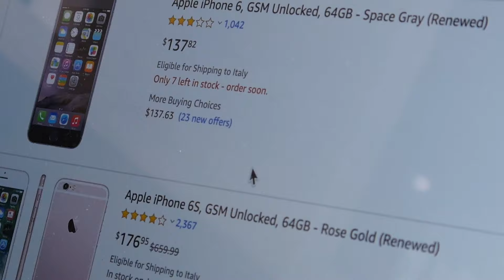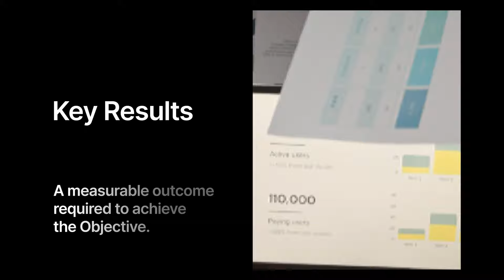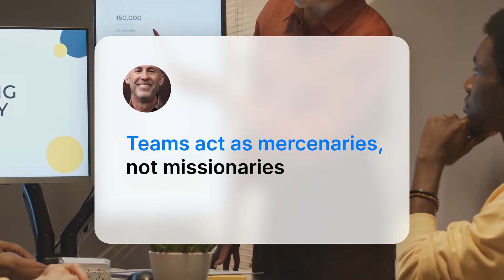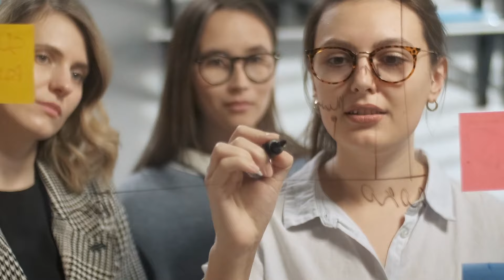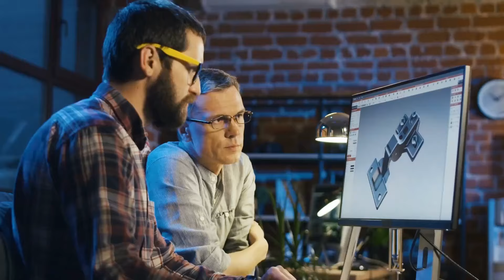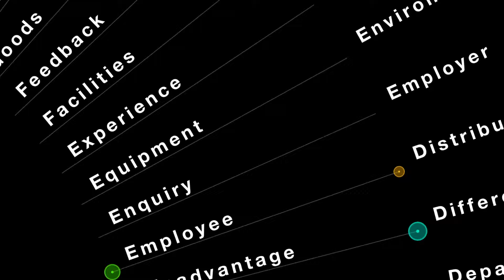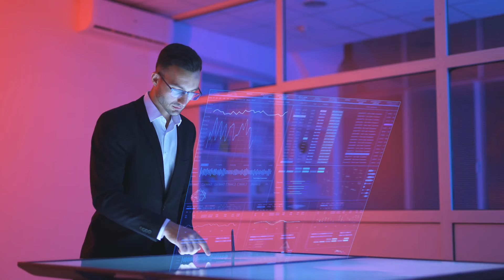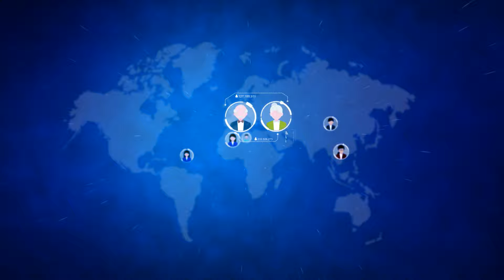So You Want To Be A Tech Product Manager? Break into FAANG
Do you Want To Be A Tech Product Manager or are looking to break into FAANG? Learn the essential skills and strategies from a powerful book from Marty Cagan called INSPIRED to Get Ahead In Your Tech Product Management Career With These Tips !

Discover how to build great products with the right people, product, process, and culture. Avoid common pitfalls and learn valuable lessons from successes and missteps with an in-depth look at the good, bad, and ugly of product management.

This video will provide you with invaluable guidance for any aspiring or seasoned PM job seeker who wants to break into FAANG. Check it out now!

Chapters :
00:00 INSPIRED by Marty Cagan
00:18 Introduction
01:12 Overview
02:29 Part I: Lessons from top tech companies
05:05 Part II: The right people
06:00 Part III: The right product
07:05 Part IV: The right process
07:43 Part V: The right culture
08:35 Book Summary - Innovation & Execution

Amazon hardcover
Amazon Kindle

Happy learning!